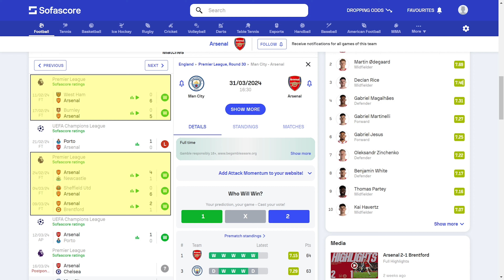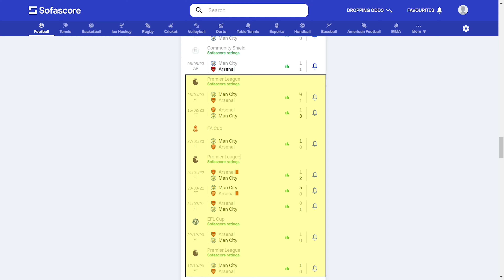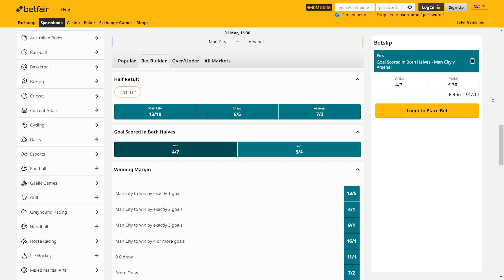Man City vs Arsenal Betting Tip & Prediction | (Gameweek 30)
Upload goal is for a new videos each week recapping previous week's bets and discussion on the upcoming weeks games.

This video is for documentation purposes only. I am sharing my thoughts and tips with the audience. If you're not into a bet, don't back it. Always gamble responsibly. This season my unit size is £30, reference to a Full Stake is placing a bet with a stake of £30, reference to a Half Stake is £15.